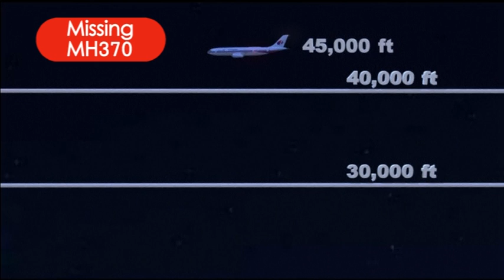MH370 possibly hijacked, say investigators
The investigation into the fate of the missing Malaysia Airlines flight has taken a dark turn as Malaysian officials say available information indicates the plane was deliberately flown off course, suggesting a possible hijacking.